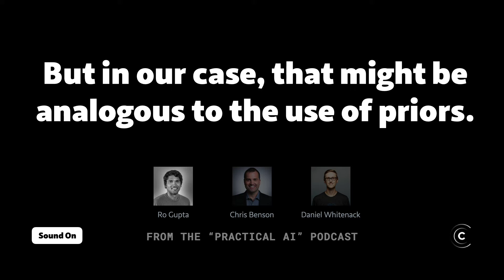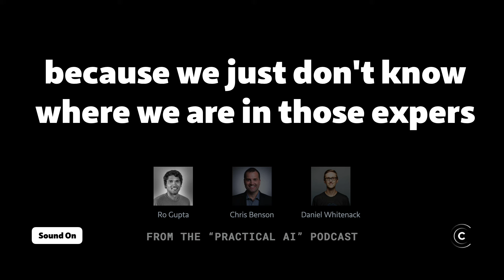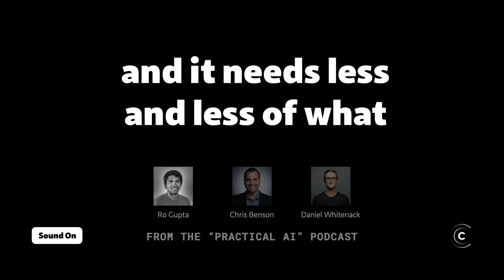Can an AI get to where it needs to get purely on learning?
From the "Practical AI" podcast. Listen